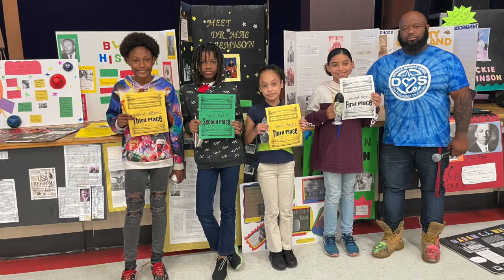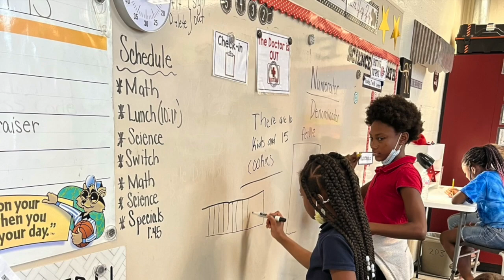Dunbar 5th Grade 21-22